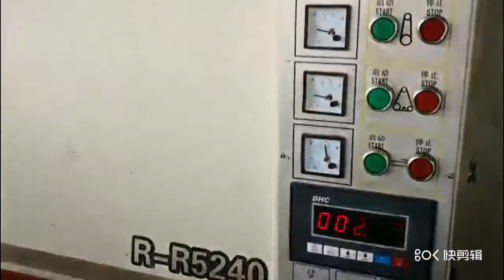Metal working sander 06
Wet metal sanding machine